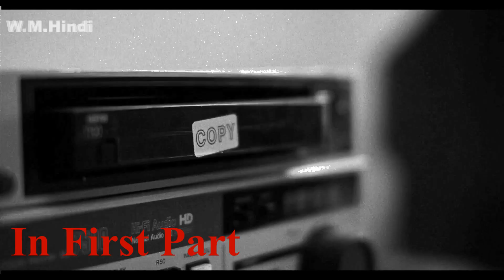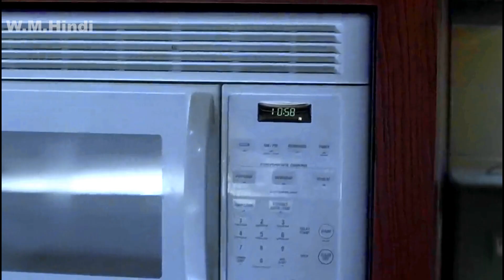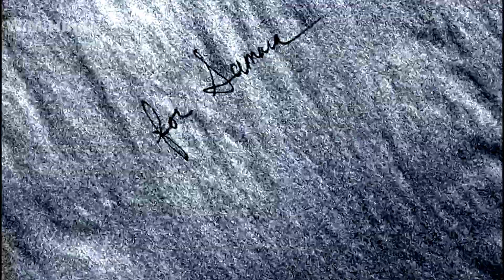टीवी से बाहर आयी एक आत्मा | Horror Movie Explained in Hindi/Urdu Story Summarized हिन्दी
A Ghost Come From TV | टीवी से बाहर आयी एक आत्मा

HELLO GUYS AND WELCOME TO MY NEW MOVIE EXPLAINED VIDEO IN THIS VIDEO I EXPLAIN A HORROR MOVIE AND THIS IS ABOUT A CURSED VIDEO TAPE AND A LADY WHO WATCHED THE VIDEO TAPE IN PAST AND NOW A GHOST OF GIRL POSSESSED HER SON. CONTINUE IN VIDEO.